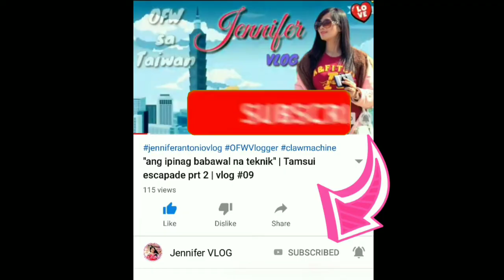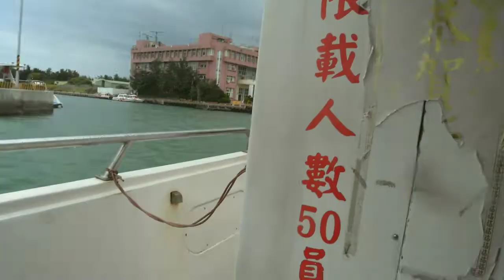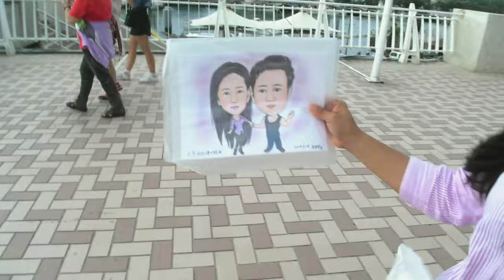Tamsui escapade part3| lovers bridge |vlog #10